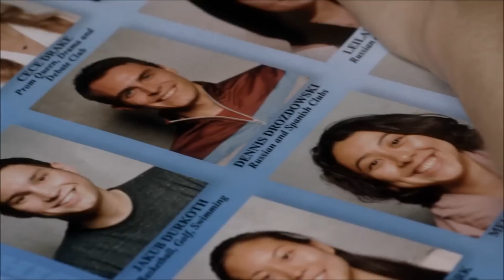Pretty Little Liars - 03x07 - Aria talks to her mom; Toby confronts Spencer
When things look dire for Hanna, the Liars must turn to Mona to help their friend out, in "Crazy," airing Tuesday, July 24 at 8pm on ABC Family.